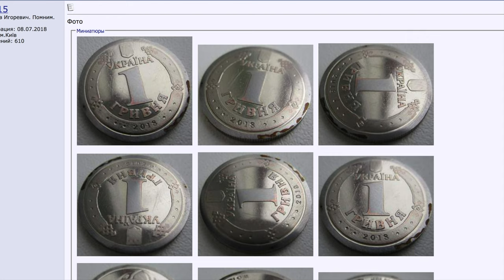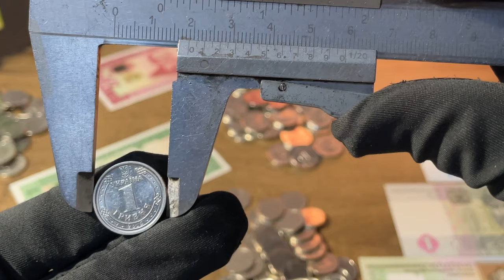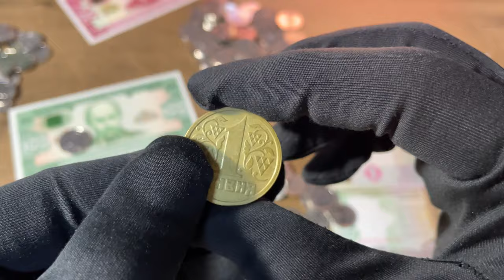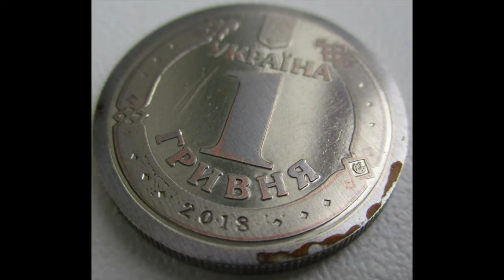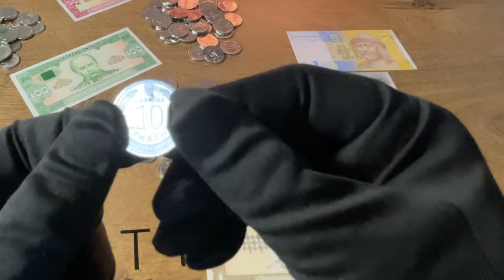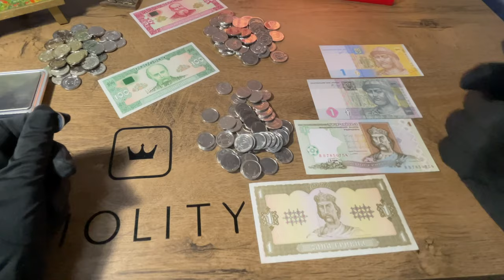1 гривна 2018 цена 7800 грн! Какие монеты покупают?!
В этом видео видео я покажу НЕмагнитную  редкую монету 1 гривна 2018 года ее выставили на форуме ИТК, но других пока мы не встречали! Что думаете по этому вопросу? Пишите в комментариях!